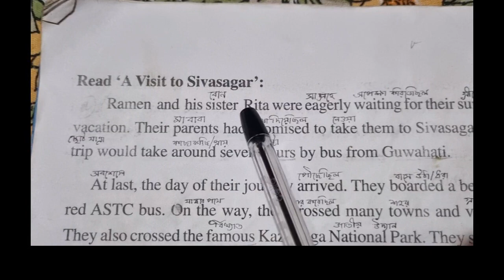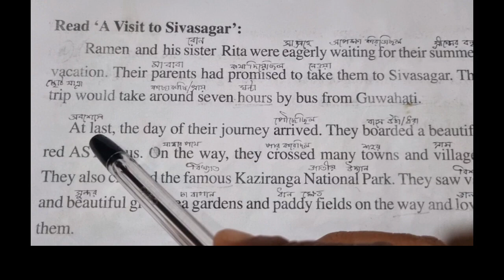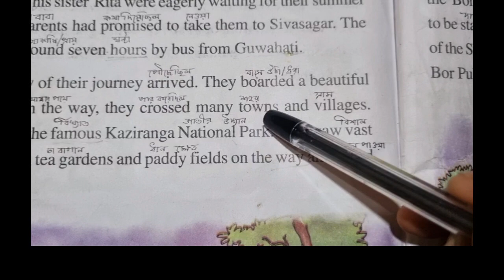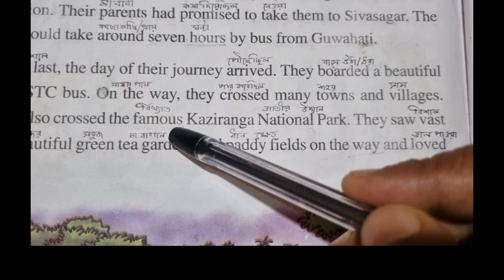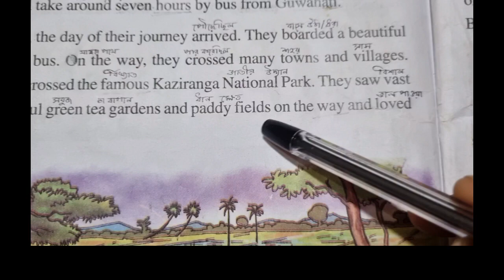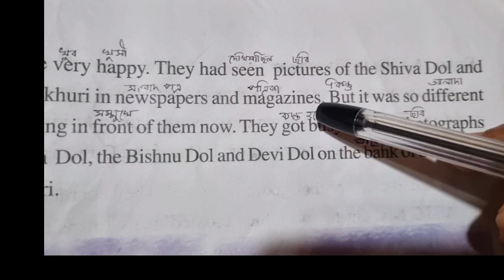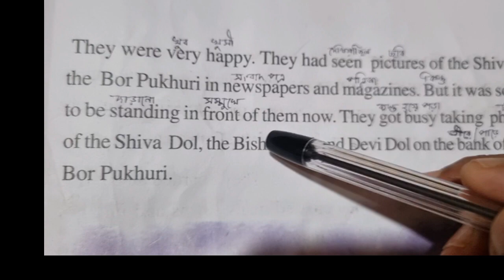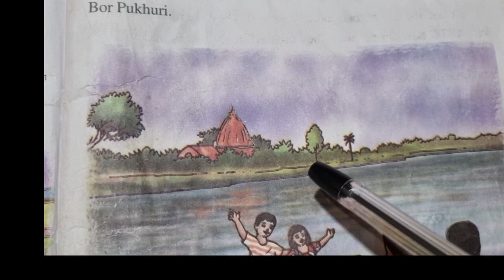A VISIT TO SIVASAGAR/story reading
It is a short travelling story where different English words with their meaning are there. This short travelling story reading video is for  different english learners in order to  help them to listening.